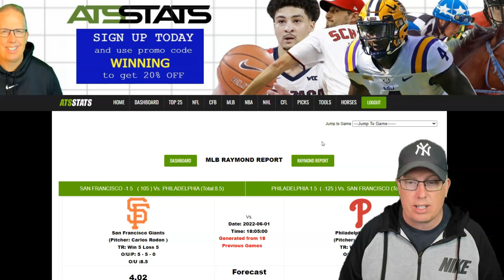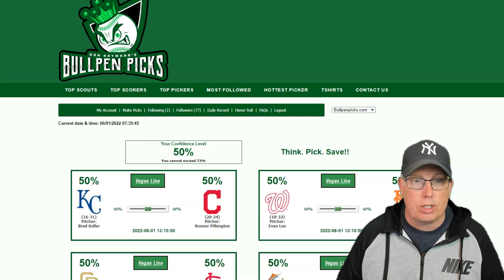San Francisco Giants vs Philadelphia Phillies Prediction 6/1/22- Free MLB Picks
Sports Handicapper Ron Raymond of the Raymond Report has released his Free MLB Pick and Preview on today’s baseball game between the San Francisco Giants vs. Philadelphia Phillies for Wednesday, June 1, 2022.